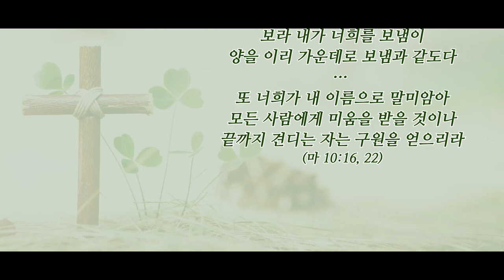부름 받아 나선 이 몸_Call'd of God, We Honor the Call (찬323장) [Piano: 거꾸로하면 영서콩]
부름 받아 나선 이 몸
Call'd of God, We Honor the Call

▶말씀
_보라 내가 너희를 보냄이 양을 이리 가운데로 보냄과 같도다 … 또 너희가 내 이름으로 말미암아 모든 사람에게 미움을 받을 것이나 끝까지 견디는 자는 구원을 얻으리라 (마 10:16,22)
_맡은 자들에게 구할 것은 충성이니라(고전 4:2)

_제목: 소명과 파송 & 그리스도의 제자로 산다는 것

[요약]
예수님께서는 열두 제자를 불러 귀신을 쫓아내며 병과 약한 것을 고치는 권능을 주시며(1) 이스라엘의 잃어버린 양들에게 파송하셨습니다.(5-8) 이리 가운데 양을 보내는 예수님은 무엇보다 뱀같이 지혜롭고 비둘기같이 순결하여야 한다고 당부하셨습니다.(16) 이리들은 양들을 공회에 넘기고 채찍질할 것입니다. 성령께서 총독들과 임금들에게 어떤 말로 변호하고 복음을 전하게 될지 알려 줄 것이니 염려하지 말라고 하십니다.(17-20) 복음을 전할 때에는 환영받지 못할 뿐 아니라 핍박을 받습니다. 심지어 가족들도 외면합니다만 끝까지 견디면 구원을 얻을 것입니다.(21-23)

[나눔]
저는 부모님의 신앙을 본받아 어릴 때부터 교회 중심적인 삶을 살아왔습니다. 일곱 살 때 성탄 축하 발표회 첫인사를 맡게 되었는데 한복을 입고, 얼굴에 화장을 하고 예쁘게 인사를 하던 때라 그것이 너무 부끄럽고 싫어서 울고불고 고집을 부려 딱 한 번 교회를 자의적으로 가지 않았던 것을 제외하곤 아주 열심히 교회를 다녔습니다. 그럼에도 불구하고 전도하는 것은 제게는 늘 어려운 숙제입니다. 생각은 많은데 막상 사람을 대하면 말을 하지 못합니다. 제 평생 전도를 해 교회 데리고 간 사람은 부끄럽지만 몇 안 됩니다. 마흔 살쯤 되었을 때 매주 예배 시간을 꼭 지켜야 했던 찬양대 지휘를 내려 놓고 전도를 열심히 해야겠다고 결심을 했습니다만 마음처럼 쉽지 않았습니다.
저는 유튜브라는 도구를 빌어서 복음을 확장하게 된 것 같습니다. 처음에는 잘 하지 못하는 노래와 어설픈 큐티 나눔 글을 누가 듣고, 읽을까 했지만 지난 3년을 돌아보면 많은 분들과 함께 하나님의 나라를 나누었고 이 일로 감사한 일이 참 많습니다. 심한 우울증으로 자살을 결심했는데 우연히 유튜브를 켰다가 찬송을 듣고 회심한 분이 계셨고, 노년에 평생 처음 교회로 발걸음을 옮기신 분, 세례 받고 집사가 되었다고 기쁨으로 자랑하신 분 그리고 세상의 노래가 아니라 찬양을 해야겠다고 삶의 방향을 바꾸신 분도 계셨습니다.
제게는 귀신을 쫓는 권능이나 병을 치유하는 권능(1)을 주시지 않은 듯하지만 많은 분들이 천국의 기쁨을 누리는 모습을 보니 "말하는 이가 너희가 아니라 너희 속에서 말씀하시는 이 곧 너희 아버지 성령이시니라(20)"는 예수님의 말씀이 저를 통해서도 지속적으로 이어지고 있었다는 것에 감사하지 않을 수 없습니다.

[기도]
아골 골짝, 빈들, 소돔과 고모라 땅보다 견디기 어려운 선교지(15)는 아니지만 주께서 저를 불러 주시고(1) 세상에 보내 주셔서 감사합니다. 성령님께서 말하게 하신대로 말하고(20), 거저 주신 은혜를 거저 나누며(8) 평안의 복음을 전하게 하소서.(12) 괴로우나 즐거우나 주만 따라가오리니 죽음인들 두렵지 않게 하소서. 존귀와 영광과 모든 권세 주님 홀로 받으소서. 아멘.

영상을 참고 하세요.

▶Artists
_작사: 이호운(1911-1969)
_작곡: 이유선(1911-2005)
_노래: B.H.Hwang_황병혁